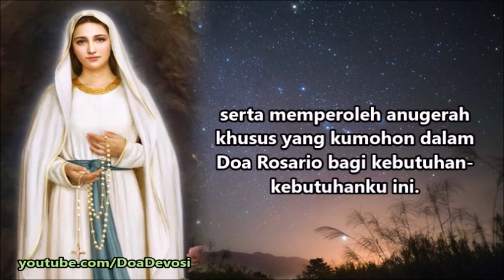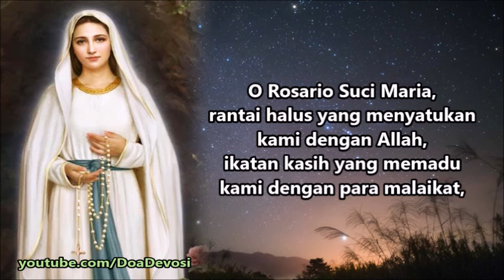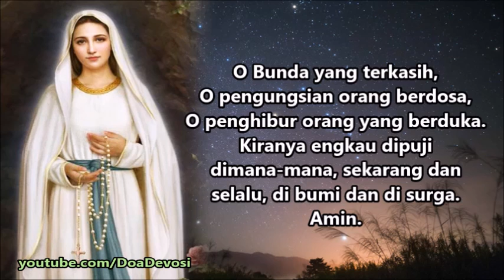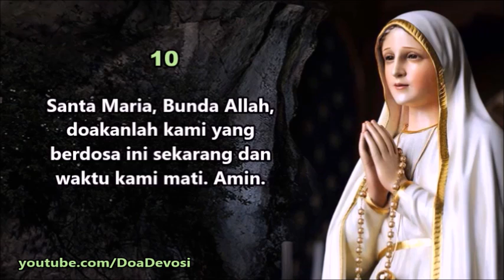Doa Malam kepada Santa Maria Ratu Rosario ( Disertai Permohonan Pribadi ) | Doa Katolik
Bunda Maria, Ratu Rosario, engkau sudi datang ke Fatima, memberitakan kepada tiga anak gembala, harta rahmat yang terkandung dalam Doa Rosario. Sudilah membangkitkan dalam hatiku devosi ini, agar dengan merenungkan misteri-misteri penebusan Puteramu, aku diperkaya dengan hasil buahnya, membawa perdamaian dan pertobatan dunia, serta memperoleh anugerah khusus yang kumohon dalam doa Rosario bagi kebutuhan-kebutuhanku ini. ( sebutkan permohonan )